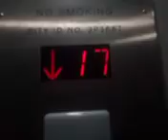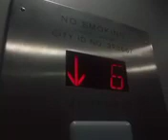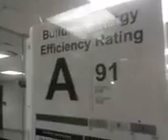Downspiral of profession.